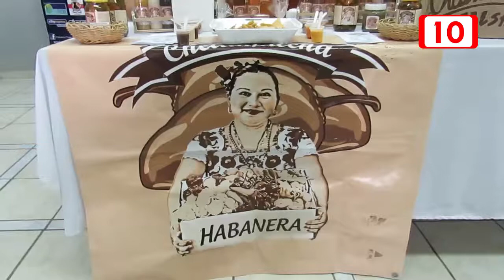Sector artesanal de Q. Roo se mantiene con problemas de comercialización